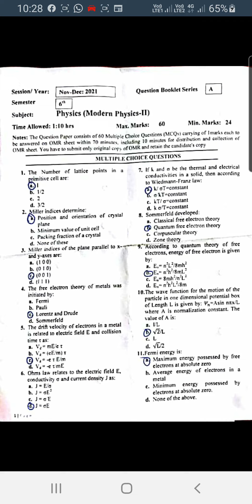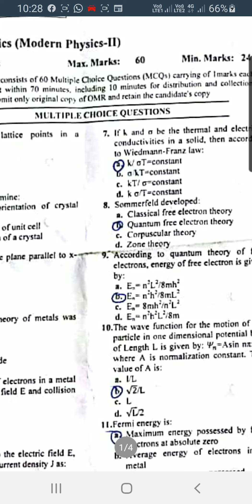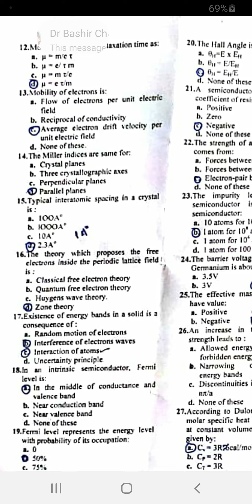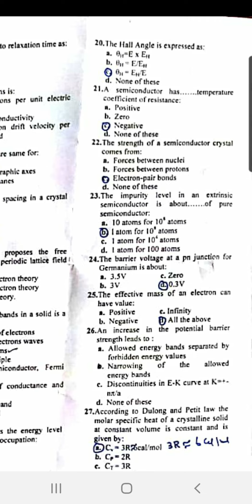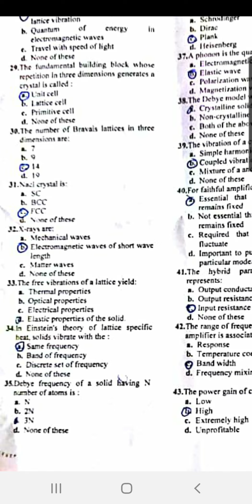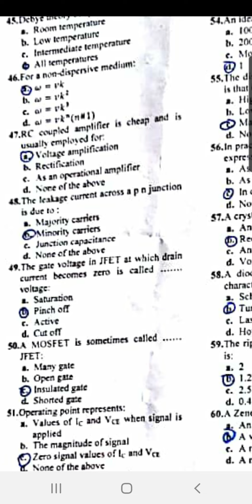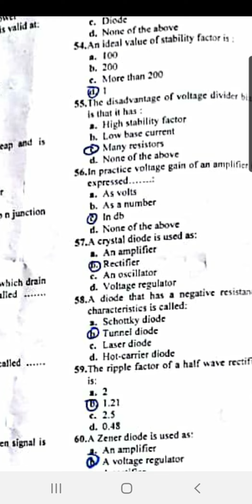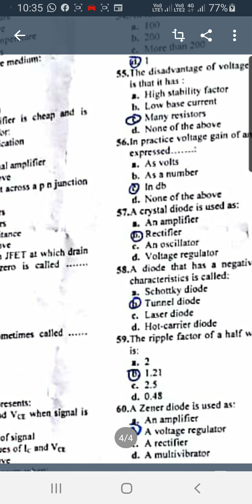Answer key|Modern physics-II|6TH SEM|2021